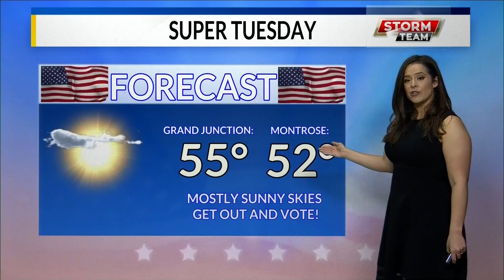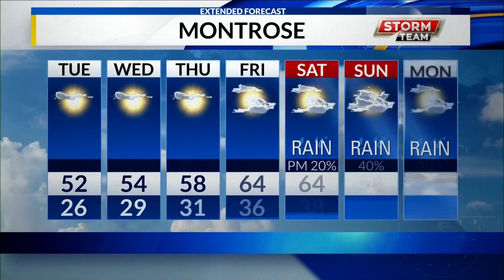KREX5 Morning Weather Forecast 3/3/2020